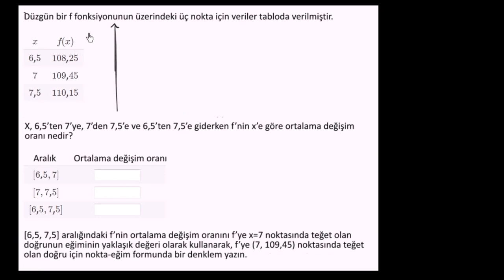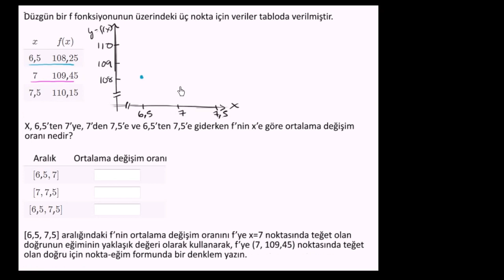Anlık Değişim Hızı Olarak Teğetin Eğimi (Matematik) (Kalkülüs)